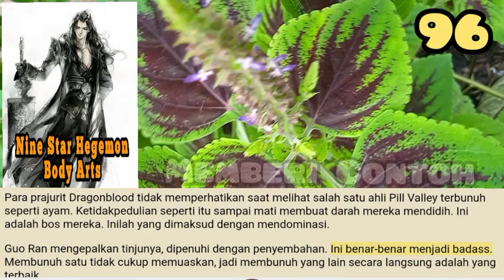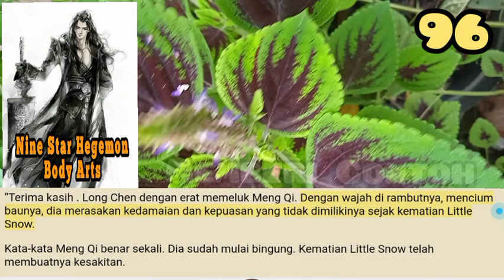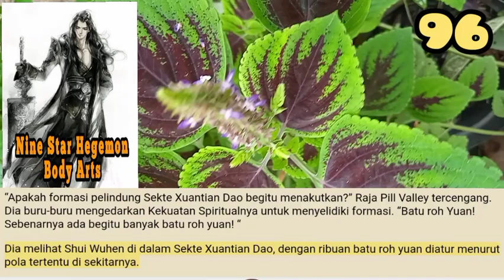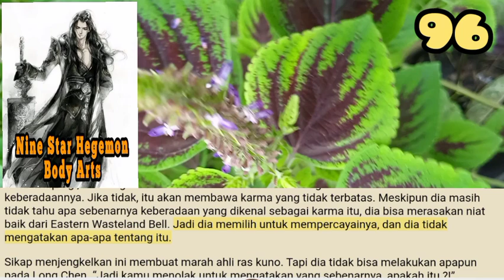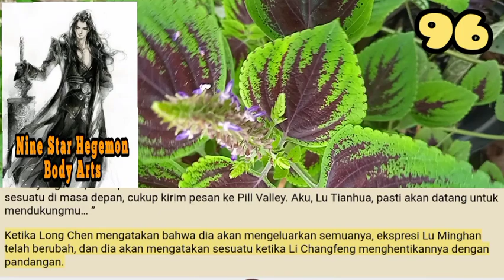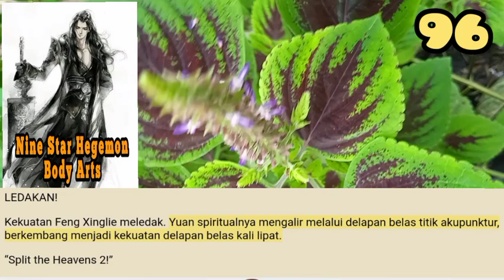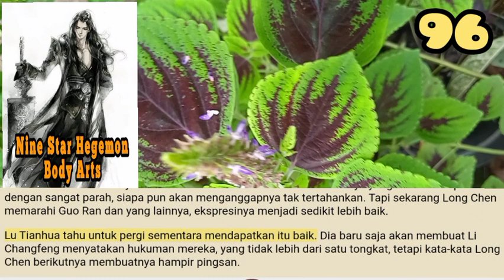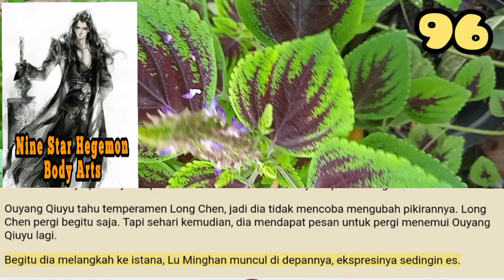Memberi Contoh, NSHBA 96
Melihat Long Chen dipenuhi dengan niat membunuh, Ling Yun-zi menghela nafas di dalam. Sepertinya tidak ada yang Long Chen tidak berani lakukan di dunia ini!

storian gallery